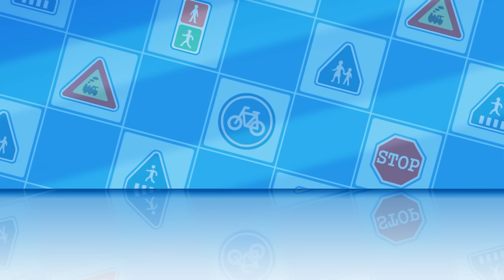Be Careful a Cold! | Safety Education for Kids | Cartoons for Children | Rescue Team